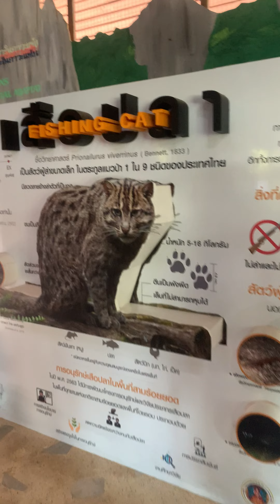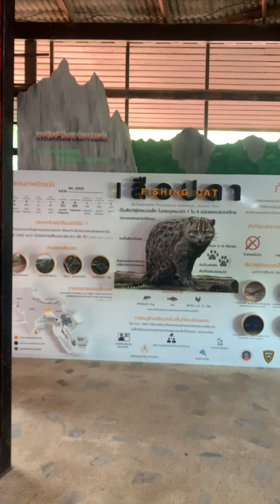ป่าชายเลน อุทยานแห่งชาติเขาสามร้อยยอด กุยบุรี